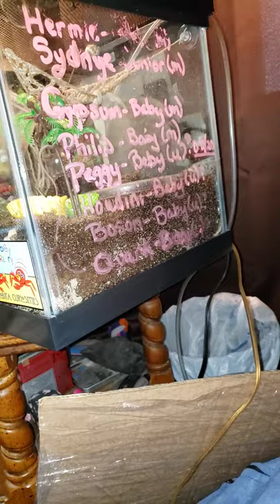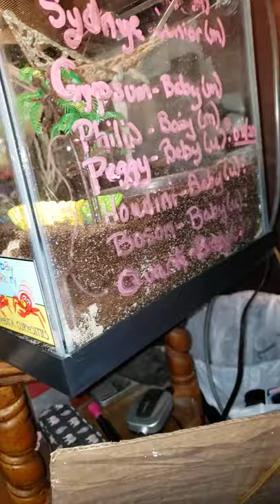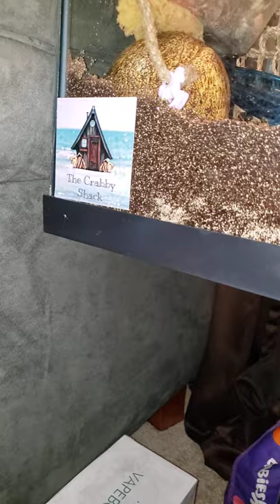hermitat update homeschooling 101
Amazon turtle tank for hermit crabs too...

RIP Peggy one of our crabs was in poor condition when shipped, she is dead we are giving this seller a chance to make it right we will keep you updated 🙏